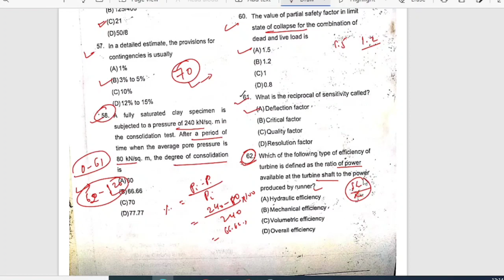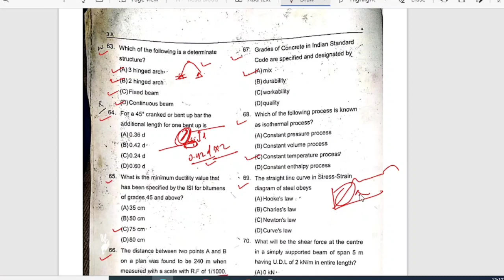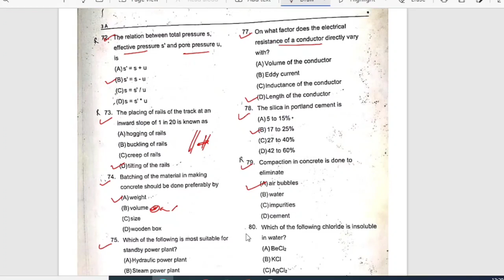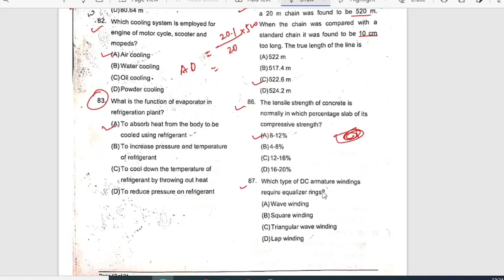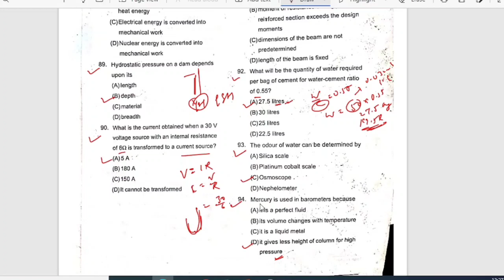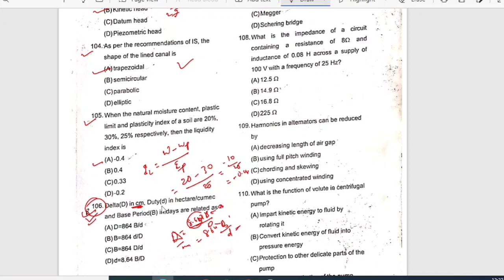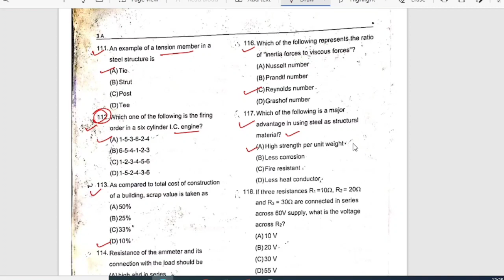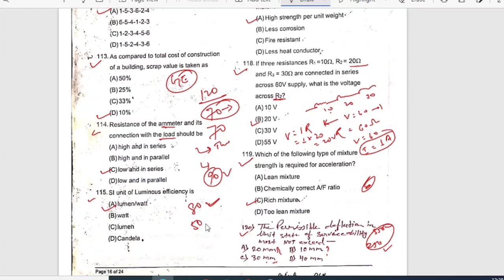JSSC JE General Engineering Previous year Question || Part II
Hey everyone,

In this video, I have explained remaining questions of general Engineering paper of jssc je 2014.